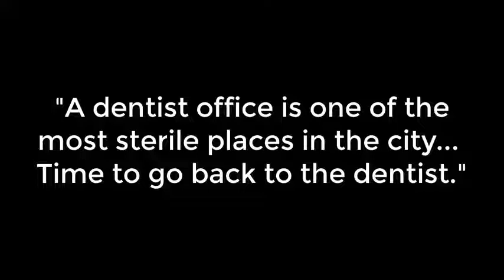Northwestern Medical School professor Dental office is the most sterile place you can go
Dental Offices are one of the safest places to be.